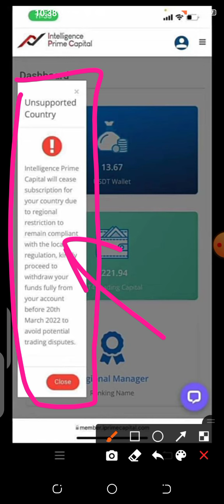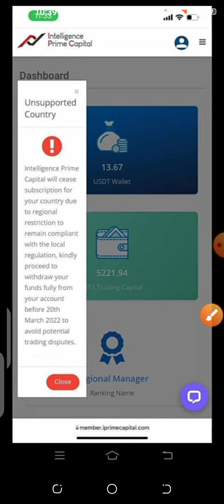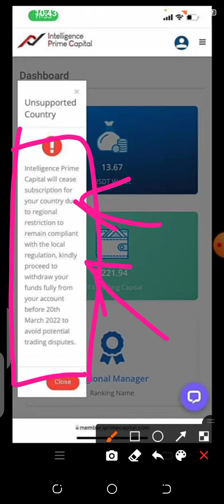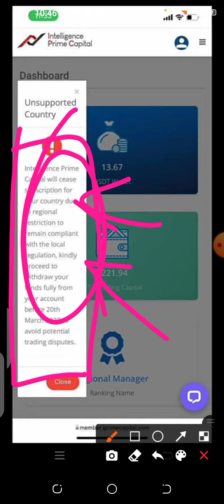IPCapital: Urgent News, Must Watch Now, Hurry!